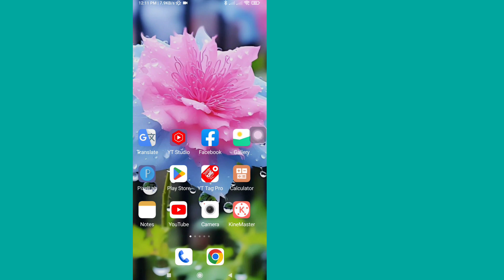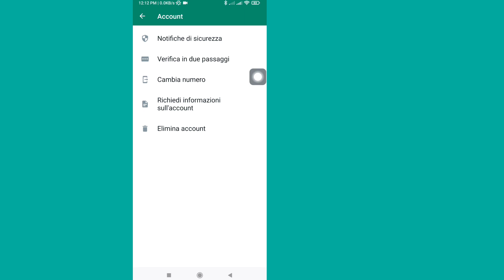Come whatsapp end to end aggiornamento crittografato | i tuoi aggiornamenti di stato sono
Come whatsapp end to end aggiornamento crittografato |  i tuoi aggiornamenti di stato sono crittografati end-to-end

Qui in questo video ti mostrerò [Come whatsapp end to end aggiornamento crittografato |  i tuoi aggiornamenti di stato sono crittografati end-to-end ].  Quindi guarda attentamente questo video e non saltare questo video se salti questo video non capirai molto bene quindi se qualsiasi problema e problema puoi chiedermelo e commentare qui sotto cercherò di risolvere il tuo problema se ti piace questo video allora  per favore clicca mi piace e iscriviti al mio canale grazie.🙏

 Dichiarazione di non responsabilità sul copyright:

Dichiarazione di non responsabilità sul copyright ai sensi della Sezione 107 del Copyright Act 1976, viene concesso un "Fair Use" per scopi quali critiche, commenti, notizie, rapporti, insegnamento, borse di studio e ricerca.  L'uso senza scopo di lucro, educativo o personale punta l'equilibrio a favore dell'uso equo.

 © Tutti i diritti riservati all'idea di rimedi naturali.  Se altri autori ricaricano immediatamente questo video, verrà intrapresa un'azione con un avvertimento sul copyright, quindi non ripubblicarlo.